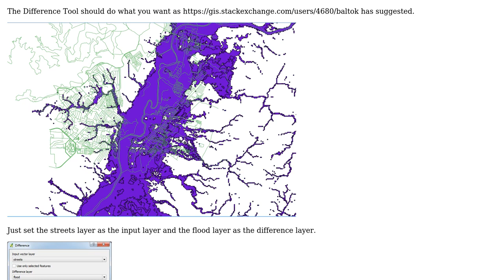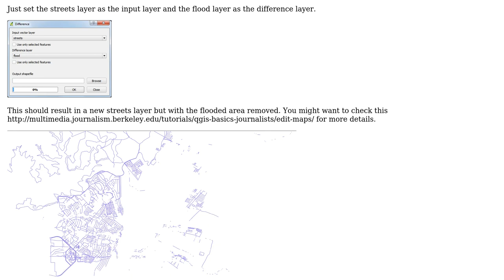GIS: How to clip roads to exclude those within a flood zone?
With thanks & praise to God, and with thanks to the many people who have made this project possible! | Content (except music & images) licensed under CC BY-SA | Music | Images & others | With thanks to user underdark user R.K. user KJGarbutt and the Stack Exchange Network Trademarks are property of their respective owners. You are responsible for your own actions.